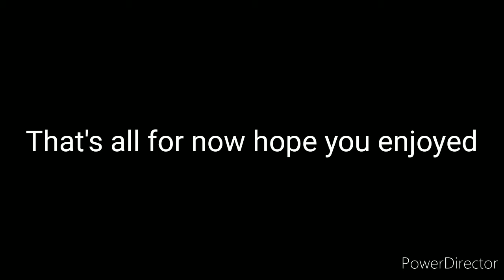Among us Gameplay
This is the only Gameplay I'm doing for this game